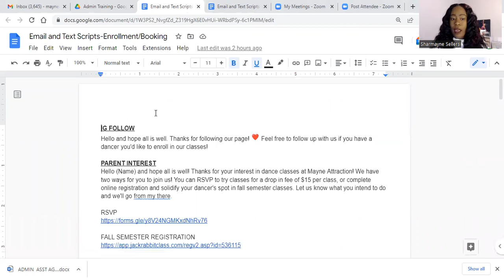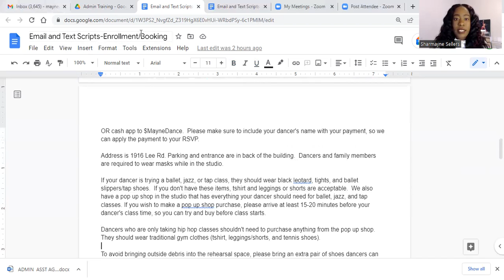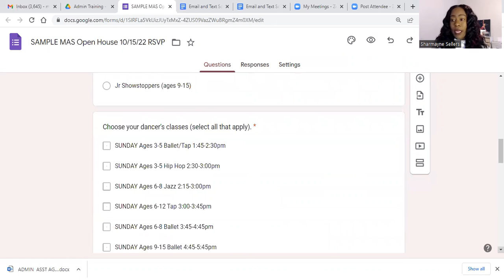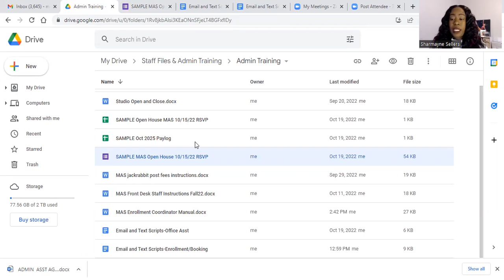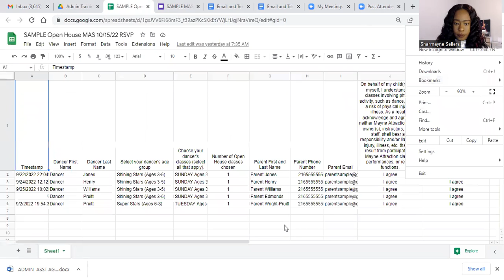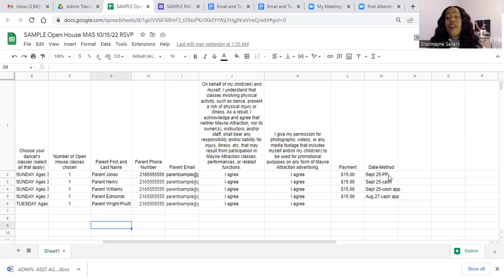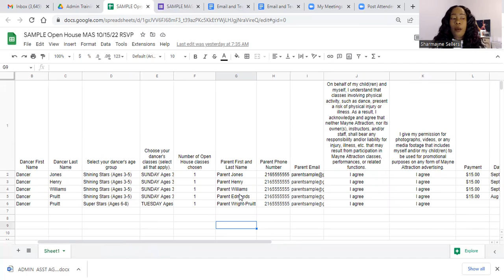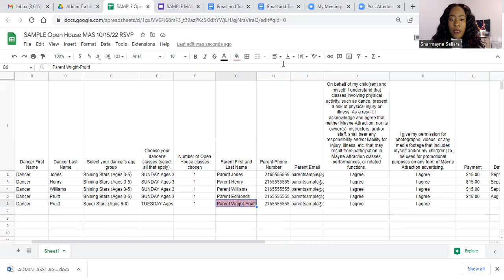MAS: Leads Becoming Trials